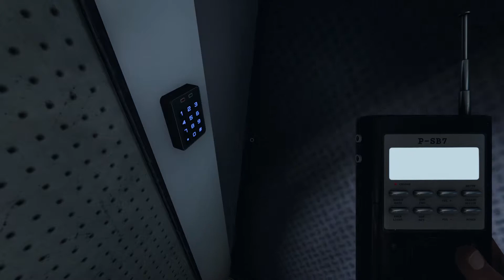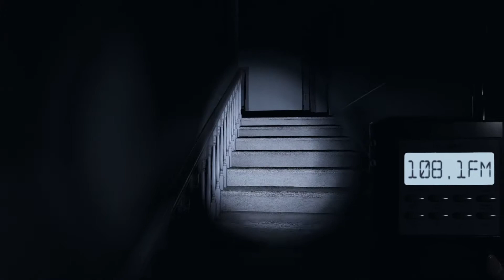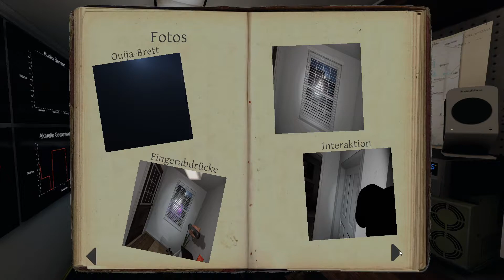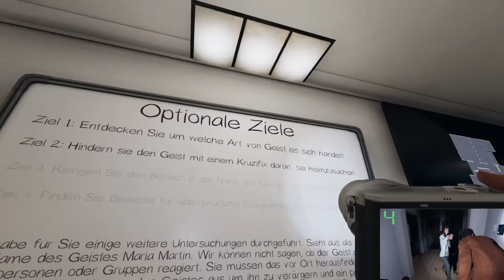Phasmophobia - Maria huntet gern [Horror]👻084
🔶 GENRE: Aktion, Indie, Early Access
🔶 ENTWICKLER & PUBLISHER: Kinetic Games

danke das ihr eingeschaltet habt.
Ich spiele aus Spaß, erwartet also bitte keine Pro Gamerin hier.
Bin extrem Zweideutig, deshalb auch meist Altersbeschränkungen.

Über das Spiel:
Phasmophobia ist ein 4-Spieler-Online-Koop-Horror, bei dem Sie und Ihre Teammitglieder von paranormalen Ermittlern heimgesuchte Orte mit paranormalen Aktivitäten betreten und so viele Beweise für das Paranormale wie möglich sammeln. Sie werden Ihre Geisterjagdausrüstung verwenden, um Beweise dafür zu suchen und aufzuzeichnen, welche Geister den Ort heimsuchen, um sie an ein Geisterentfernungsteam zu verkaufen.

Sie können Ihr Team unterstützen, indem Sie den Standort mit Überwachungskameras und Bewegungssensoren von der Sicherheit des Lastwagens aus überwachen oder sich die Hände schmutzig machen mit der gespenstischen Aktivität, die mit der Zeit immer feindlicher wird.

Immersive Erfahrung: Realistische Grafiken und Sounds sowie minimale Benutzeroberflächen sorgen für eine absolut immersive Erfahrung, die Sie auf Trab hält.

Plattformübergreifend: Phasmophobia unterstützt alle Spieler, unabhängig davon, ob sie VR haben oder nicht, und kann das Spiel mit Ihren VR- und Nicht-VR-Freunden genießen.

Koop-Multiplayer: Spielen Sie mit Ihren Freunden mit bis zu 4 Spielern in diesem Koop-Horror, in dem Teamwork der Schlüssel zu Ihrem Erfolg ist.

Einzigartige Geister: Über 10 verschiedene Arten von Geistern, alle mit einzigartigen Merkmalen, was bedeutet, dass jede Untersuchung anders sein wird.

Untersuchen: Verwenden Sie bekannte Geisterjagdgeräte wie EMF-Lesegeräte, Geisterboxen, Thermometer und Nachtsichtkameras, um Hinweise zu finden und so viele paranormale Beweise wie möglich zu sammeln.

Volle Spracherkennung: Die Geister hören zu! Verwenden Sie Ihre tatsächliche Stimme, um mit den Geistern über Ouija-Boards und EVP-Sitzungen mithilfe einer Spirit Box zu interagieren.